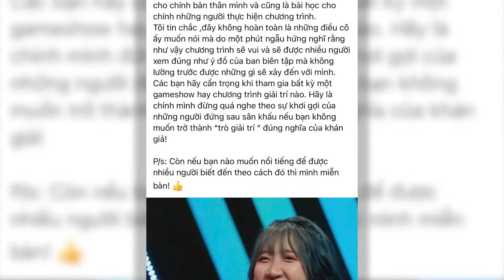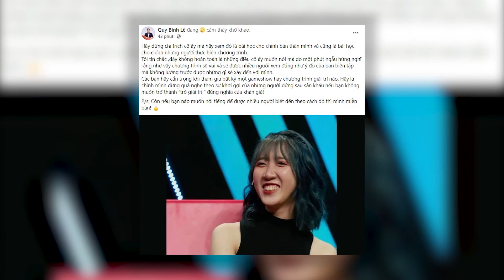QUÝ BÌNH: MONG MỌI NGƯỜI DỪNG CHỈ TRÍCH CÔ GÁI ĐÒI BẠN TRAI 'CHI TIỀN' | SKY NEWS KÊNH TIN TỨC 24H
Trên trang cá nhân, diễn viên Quý Bình gây chú ý khi đăng tải dòng trạng thái bày tỏ quan điểm cá nhân liên quan đến vụ việc cô gái đòi bạn trai “chi tiền" khi yêu trong game show Ghép đôi thần tốc. Cụ thể, diễn viên Dù gió có thổi mong mọi người dừng chỉ trích nữ chính và nói thêm: “Hãy xem đó là bài học cho chính bản thân mình và cũng là bài học cho chính những người thực hiện chương trình”.
Nam diễn viên cho rằng những chia sẻ của Đoan Minh trên sóng truyền hình “không hoàn toàn là những điều cô ấy muốn nói”. Theo anh, phát ngôn của nữ chính là do một phút ngẫu hứng, nghĩ rằng làm như vậy chương trình sẽ vui, đúng ý đồ của ban biên tập. Tuy nhiên, Đoan Minh lại không lường trước được những gì sẽ xảy đến với mình sau khi game show hẹn hò này lên sóng.
Sky News Kênh Cập Nhật Tin Tức  Mới Nhất - Nhanh Nhất - Chính Xác Nhất  - Với Những  thông tin về công nghệ , giải trí , thời sự hàng ngày.

* Your full legal name: Sky News
* Street address: 36 Đường Số 26 Phước Long A, Quận 9, Thành phố Hồ Chí Minh
* City: Ho Chi Minh City
* State/Province: Ho Chi Minh
* ZIP/Postal code: 700000
* Country: Vietnam
* Company  Công Ty TNHH SKY ADS
* Tel: (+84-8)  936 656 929
► Tất cả video của Sky News  Đều Có Bản Quyền
► Copyright©Sky News of Reseved the all content prived